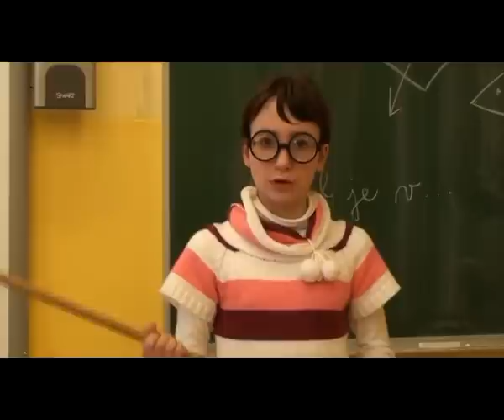7. ZŠ Most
Soutěžní video